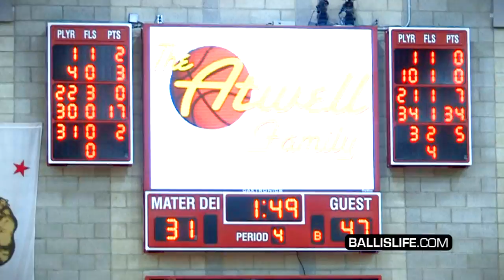7'6" Mamadou Ndiaye Matches Opposing Team's Total Points at Nike Extravaganza!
Check out this little mi of Mamadou Ndiaye at the 2013 Nike Extravaganza as Brethren Christian took on Servite High School. The final score was Brethren Christian 50 - Servite 34 and Mamadou had 34 himself.